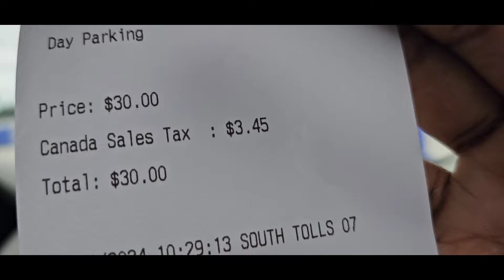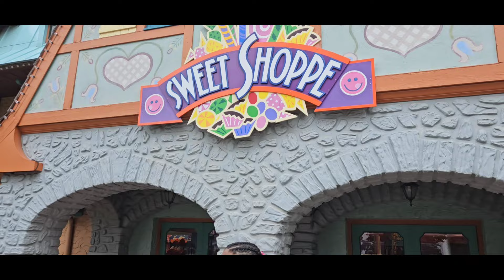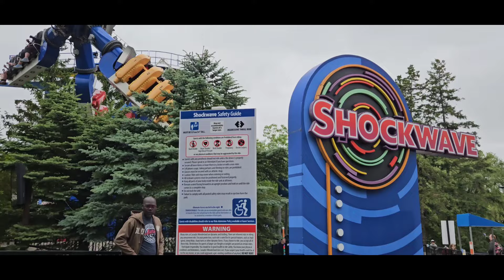We Couldn't Stop SCREAMING on These CRAZY Rides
Today's video will share with you our experience going to Canada Wonderland. It was a beautiful day out with the family. I would recommend this as an outing for families and friends we truly enjoyed ourselves.
If you are ever in Canada in the summer, this is a place I would recommend that you visit

Canada,  travel vlog, Jamaican,  adventure,  mini twist, mini braids, natural haircare,  wash day routine,  natural hair tips,  natural hair routine,  4Chair.